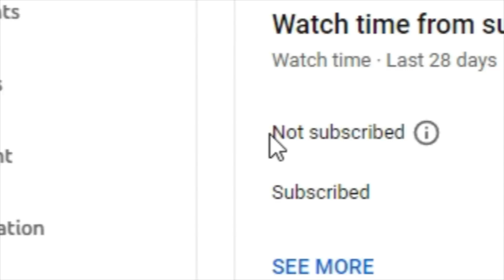DON’T MISS IT!!! Claim All These New Primogems for v3.7 Phase 2 Alhaitham & Kazuha Banner